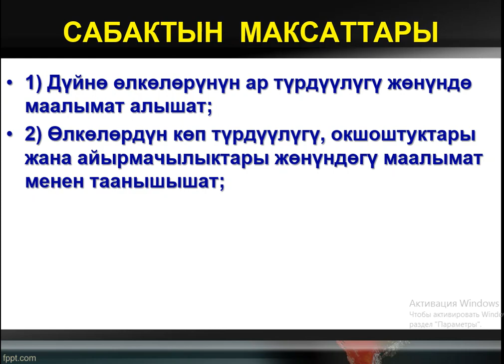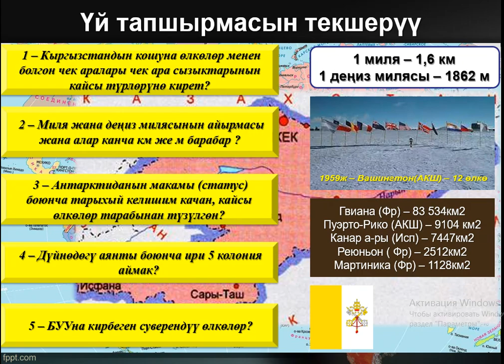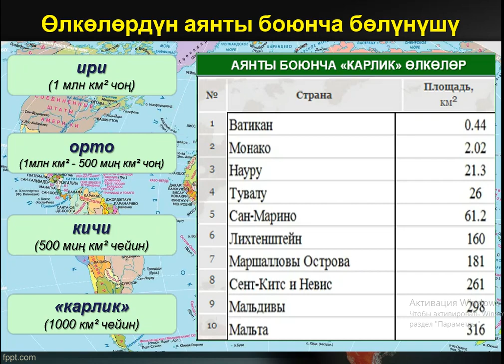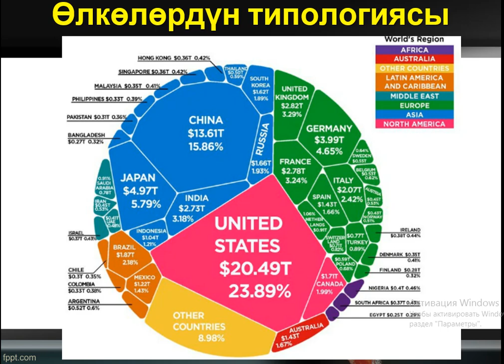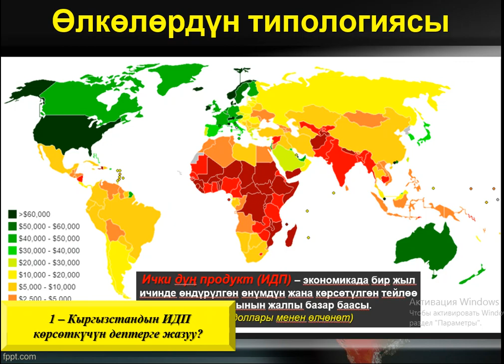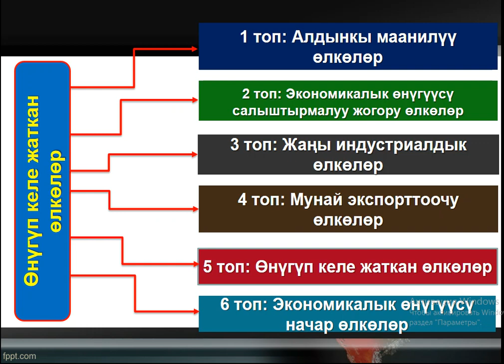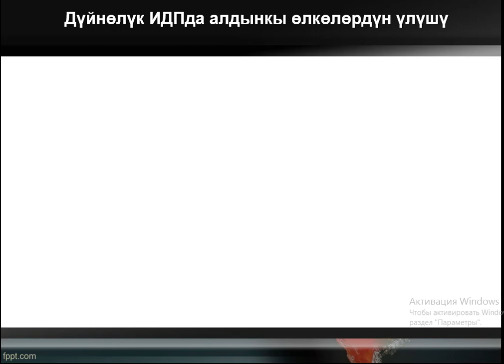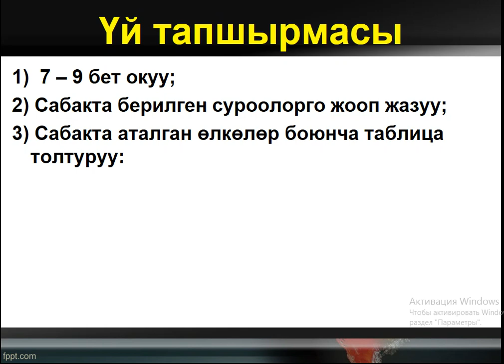Дүйнө өлкөлөрүнүн көп түрдүүлүгү. 10 класс. 2020 09 16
Дүйнөнүн эконом жана социалдык географиясы. 10 класс. тема: Дүйнө өлкөлөрүнүн топторго бөлүнүшү